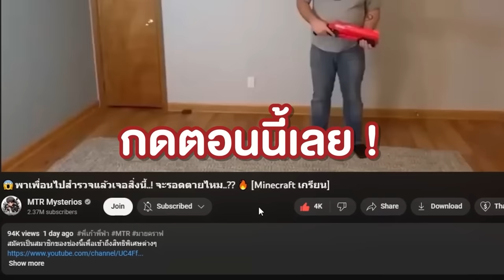😱ผมถูกจับ! มาเจอ "เกาะปีศาจ" ในมายคราฟ จะรอดหรือไม่! [Minecraft เกรียน]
😱ผมถูกจับ!! บนเกาะ "หัวปีศาจรถไฟ 1 บล็อค" จะรอดหรือไม่!!?? [Minecraft เกรียน]